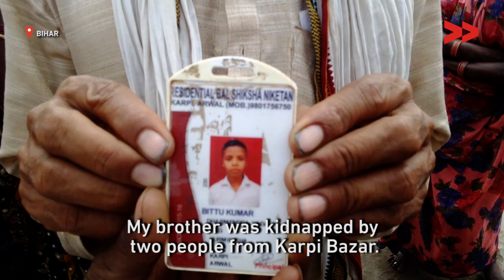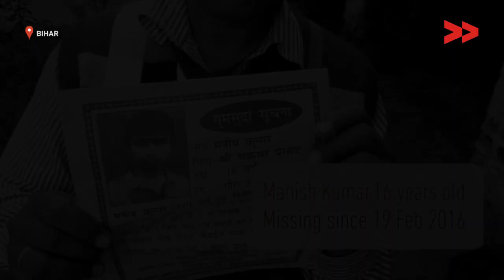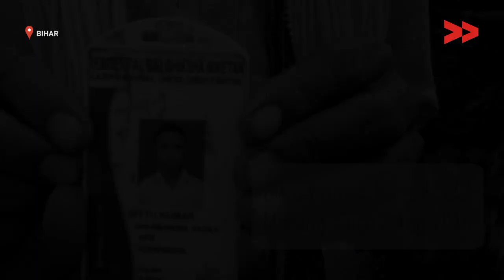The Lost Boys of Arwal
Between 2015 and 2016, six boys aged between 8 and 16 years went missing in Karpi block of Arwal district in Bihar. Two of them returned after managing to escape their captors. They have harrowing tales to recount. “These men hit me on my face and I fell unconscious. When I woke up I was in a different place. They told me it was Ludhiana,” recalls Manoj Kumar*. He as made to chop wood from nine in the morning till six every evening. “There were eight of us. The other boys were from Sultanpur, Aurangabad, Agra,Jharkhand. Twenty men guarded us. They would beat us if we didn’t chop wood and not give us food. There was no payment at all. They killed four boys. And threw them in the river nearby.” Chilling as his story is, Manoj’s impassive recounting of the horrific ordeal reveals how normalised such violence had been in his life as a slave.

S. M. Zafar reports from Arwal, Bihar for Video Volunteers.